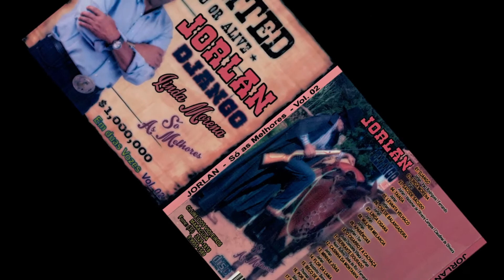Jorlan part. Silvano - BECO DE RUA - CD Django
Clube dos Violeiros Maracujá.

Compositores: Thomaz